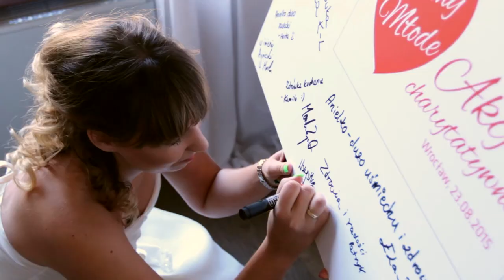Akcja Panny Młode dla Anielki Stefaniak Wrocław 2015 trailer www-panny-mlode.pl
Akcja Charytatywna Panny Młode Fundacji Mają Przyszłość
Dziękujemy naszym Sponsorom i Partnerom: Park Handlowy Bielany, Centrum Handlowe Arkady, Galeria Sky Tower, Art Hotel Wrocław, Coco - time, Best Western Plus Q Hotel, Sieć Salonów Piękności Denique, Kreomedia, Art of Look Weronika Krysiak, PhotoAkoya, Flipside, OutletSlubny24, Twój Mobilny Świat Fryzur Anna Purzycka, Kasia Nawrot, Beauty Art, Kwiaciarnia Daria, Kwiaciarnia Bławatek